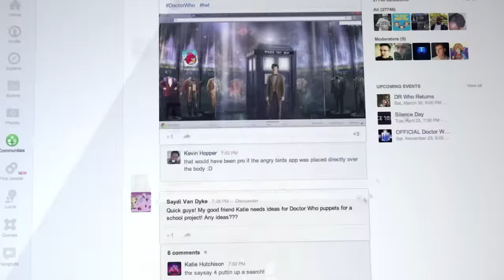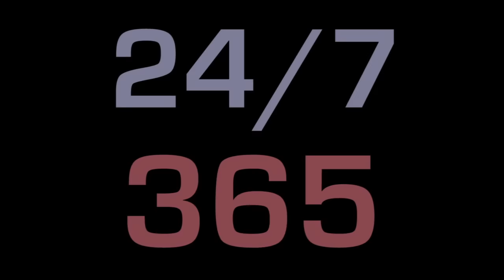FLX Weekly with Jessica Lahr for 9/9 - 9/13/15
The kids are back to school and September is in full-swing. Jessica has your complete weekend weather outlook, top local events with plenty to do at the wineries, local football schedule, and our top five local photos of the week on FingerLakes1.com.